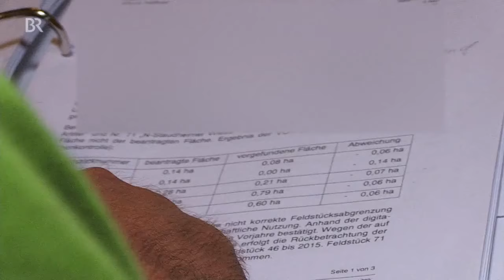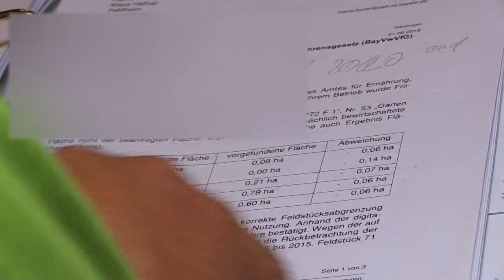Bürokratie vs. Umweltschutz: Hecken-Hickhack | Abendschau | BR24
Das Volksbegehren "Rettet die Bienen" hat einiges bewirkt: Es gibt mehr Blühstreifen, Hecken werden gepflanzt. Dafür gibt es Programme - und Geld. Wenn jemand aber freiwillig der Natur etwas Freiraum lässt, dann kann das auch nach hinten losgehen.